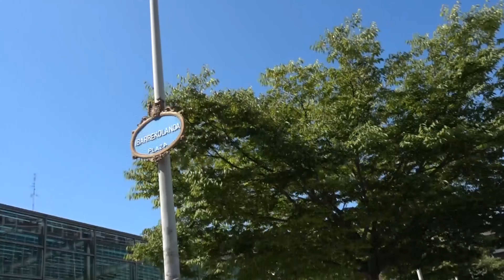Aruna & Hari Sharma after shopping from BM Supermarket to BBK-talent home, Bilbao, Sep 08, 2018